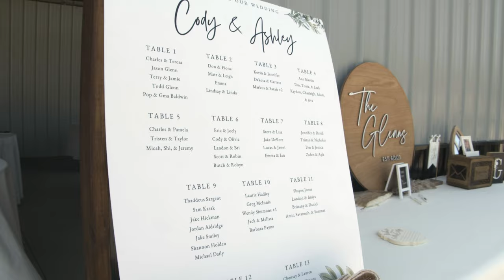Glenn Wedding Trailer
Glenn Wedding